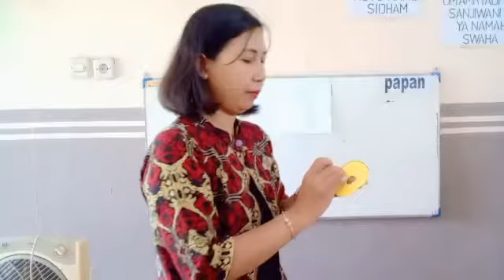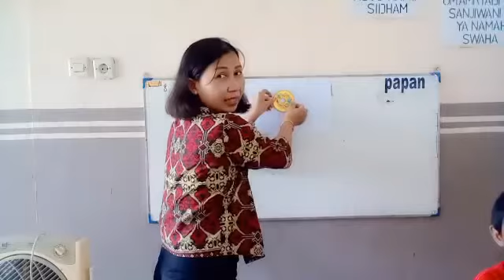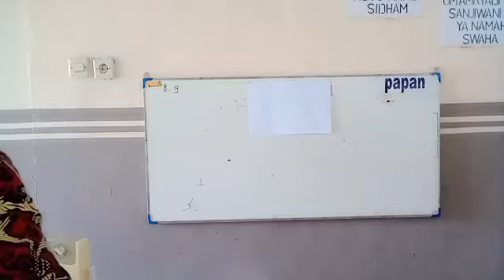Kegiatan ke 1 TK A PAUD WKS Tema Kebutuhanku (Kamis, 3 September 2020)